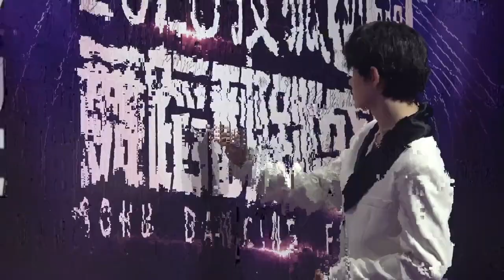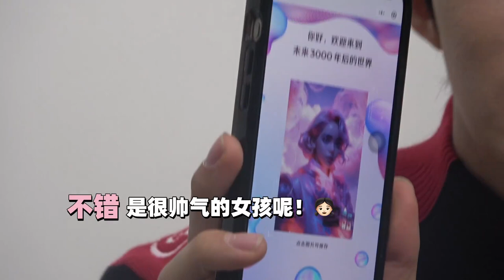[ENG] 2301126 刘隽 Liu Jun Vlog: Sohu Dancing Festival Gala (Red Carpet, KPOP Random Dance, Ceremony)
Behind the scenes of Liu Jun attending Sohu Dancing Festival Gala as star promoter and special invited celebrity judge